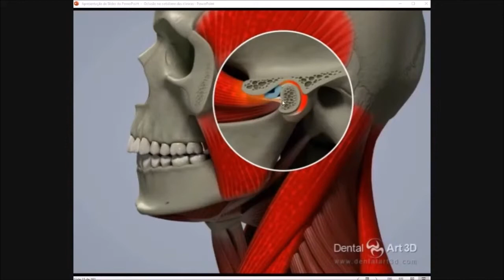O que pode causar dor na mandíbula | Victor Ferzeli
Neste vídeo, você vai aprender sobre uma disfunção que pode causar dores na hora do fechamento mandibular.

Quer descobrir o que pode causar dor na mandíbula? Então, assista  ao  vídeo até o final!